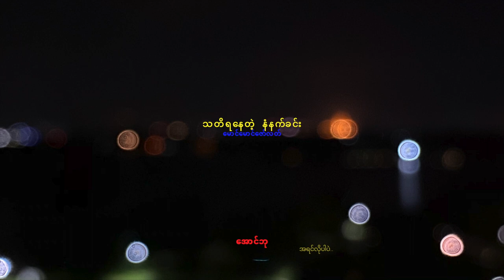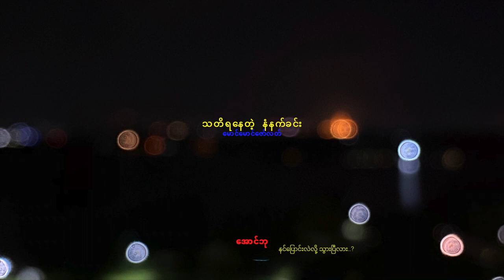သတိရနေတဲ့ နံနက်ခင်း - အောင်ဘု (Lyrics Video)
အသဲကွဲခြင်းများ အရင်အတိုင်းပဲ..
မင်းမရှိတဲ့ဘဝ အရင်အတိုင်းပဲ..
အမြဲပဲ..
ကိုယ်တစ်ယောက်တည်းပဲ.. ရေး..
ဒီမှာ..
အသဲကွဲခြင်းများ အရင်အတိုင်းပဲ..
မင်းမရှိတဲ့ဘဝ အရင်အတိုင်းပါကွယ်..
အမြဲပဲ..
ကိုယ်တစ်ယောက်တည်း ဒီလိုနဲ့ ရူးတော့မယ်..

သတိရနေတဲ့ နံနက်ခင်း
မောင်မောင်ဇော်လတ်
အောင်ဘု